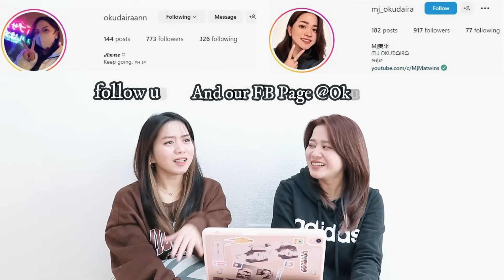RANDY DONGSEU |WORLD TOUR 3 & 27 LANGUAGE! AMAZING INDONESIA!! TwinReacts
HI INDONESIA ! :) finally this going to be our 2nd time reacting to RANDY DONGSEU ! After the reaction that we did when he sings a filipino song ! it really amazed us and because you also requested this one ! i hope you enjoy as much as we did ! again indonesia have a lot of great singer ( ARTIST )
we apologize in advance since the very last part was corrupted but it's not that long anyway , i hope you support us too ! :) thank you so much !
TERIMA KASIH :) MAHAL NAMIN KAYO !
ROAD 2 10K HAHAHAHA XD

Video here ( also visit his Channel ! )

Please do support them and love them until the end !
just love and peace okay ?!!